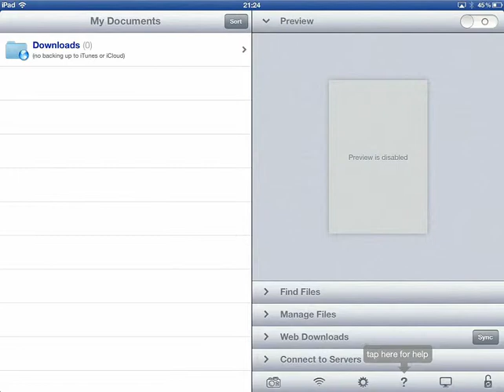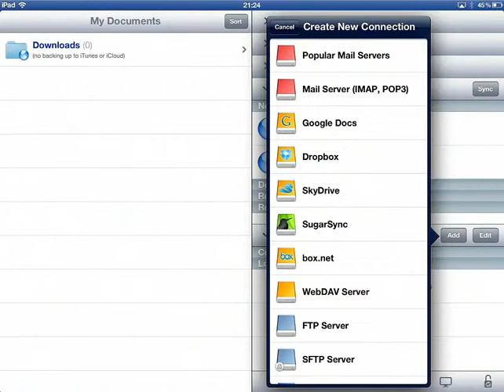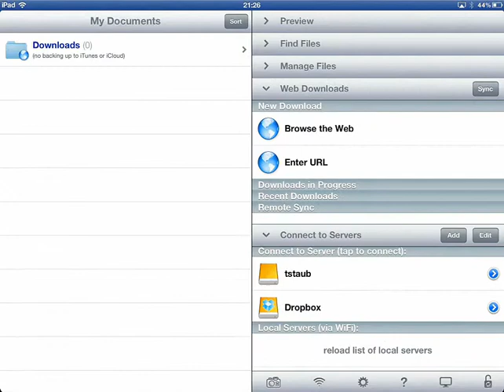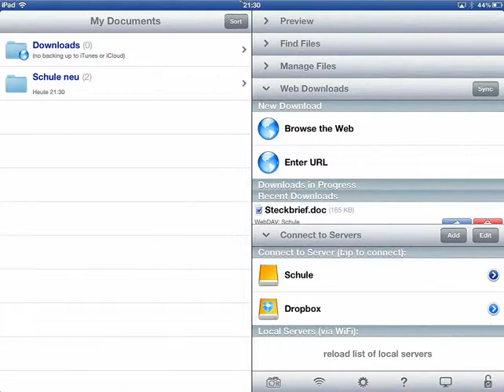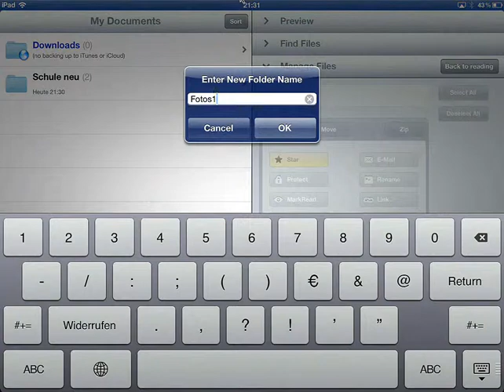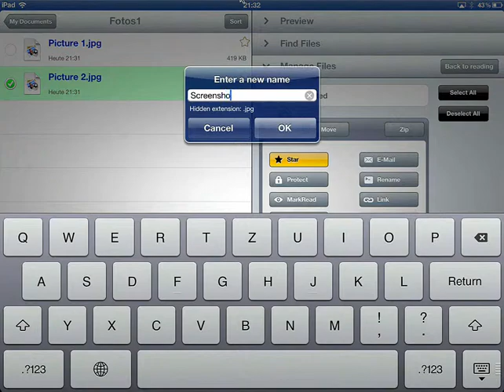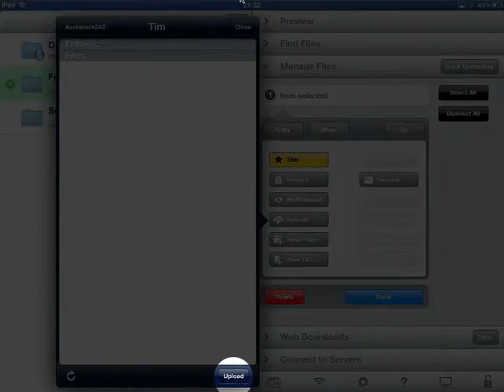GoodReader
Good Reader ist das ideale Tool, um Dateien von externen Servern aufs iPad runterzuladen, oder vom iPad hochzuladen